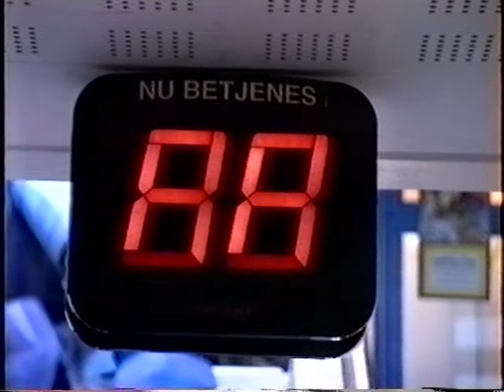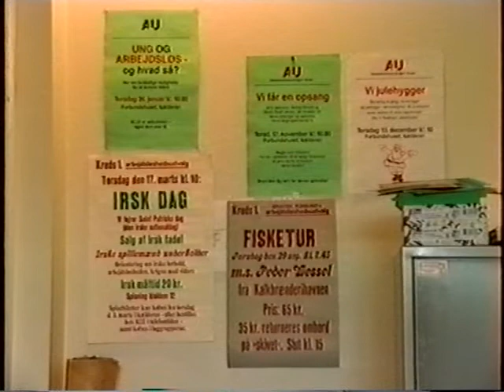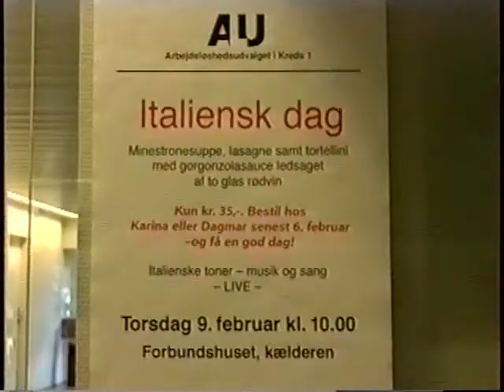ARBEJDSLØS - og hva så? 1. del.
Arbejdsløs - og hva' så? Om Grafisk Forbunds Arbejdsløshedsudvalgs arbejde. Dette er del 1